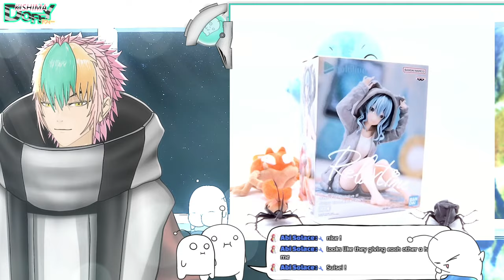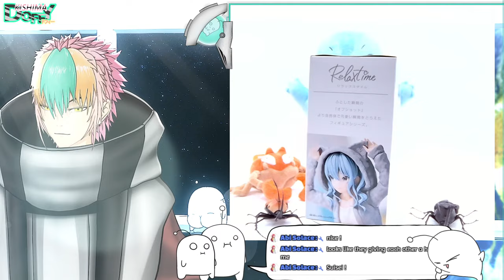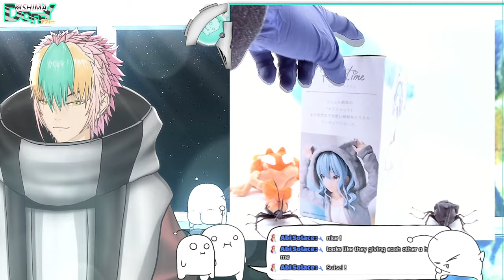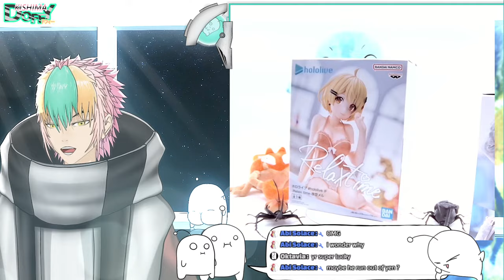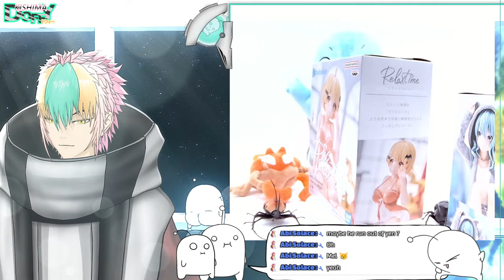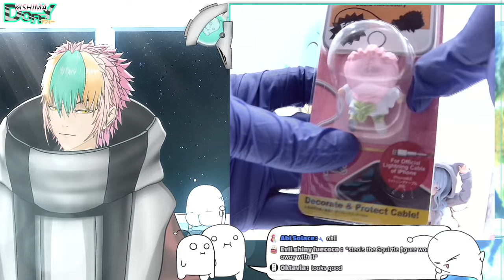〖DayZ〗 Surviving, Chatting, Chilling 〖VTuber Plays〗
Welcome little Nunum. I am your symbiote Doffy!
It's been a while since we last played DayZ. Let's see what kind of shenanigans we can get into today!

〖 RULES 〗
• Please be polite and respect each other in the chat!
• Please do not spam messages.
• Please try your best to use either English, Korean, or Japanese (streamer's language) in the chat for moderation purposes... Unless streamer specifically requests another language to be spoken.
• Please refrain from asking for or sharing private information in chat!
• Please do not advertise in chat.

〖 TAGS 〗
General
Live Tag
Art Tag
Fan Name